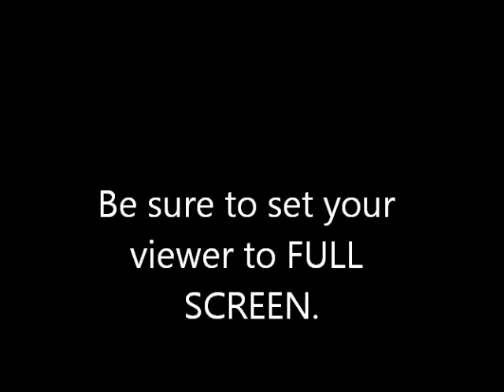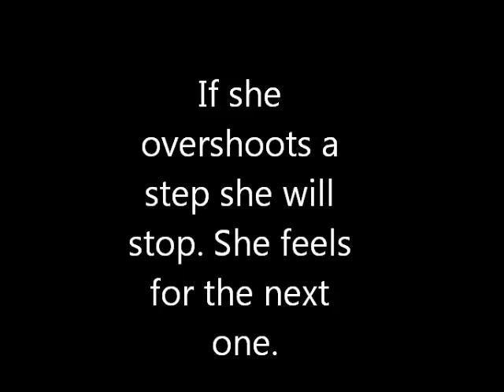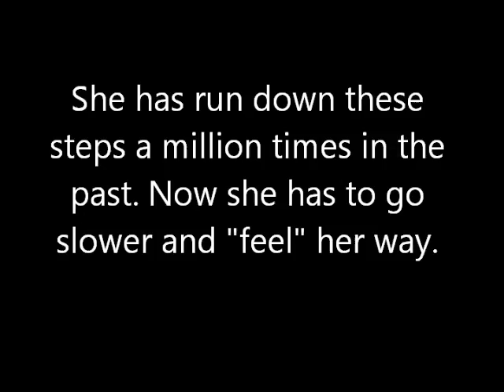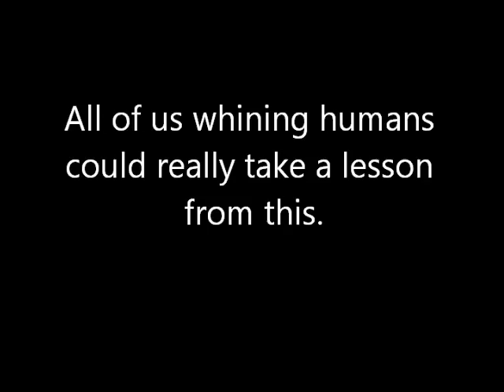Juliette on the stairs 8 14 12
Juliette is almost 15 years old and is losing her sight. I had not noticed until today how bad it actually is because she, unlike humans, doesn't whine about it or let it stop her. She's such a brave little furkid.